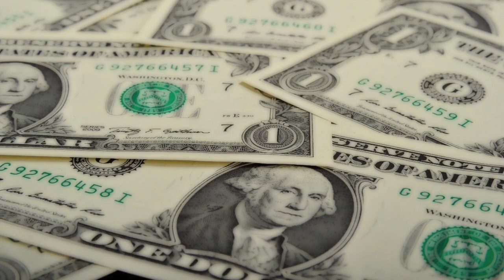POISON BEE HONEY【仮Mixバージョン】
2023年最初の楽曲です。
80年代のロックをイメージして聴きやすく仕上げたつもりです。
詞には多少の毒を交えていますが。

YC's first song in 2023 with 80's rock flavor.

Studio One 6/ Toontrack EZ Bass, Superior Drummer 3/ Spectrasonics Keyscape/ AAS Ultra Analog VA3 and other instruments.